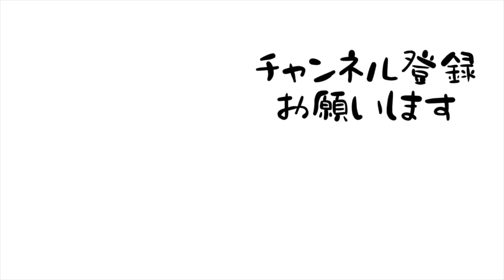551のぶたまんが恋しくて中華のコースを作る夜。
キッチンが居場所
参考にしたレシピ
肉まん(ぶたまん)
えびちり